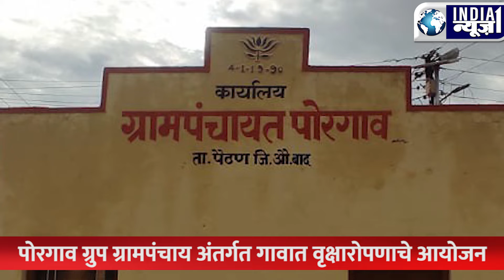India News 1पोरगाव ग्रुप ग्रामपंचाय अंतर्गत गावात वृक्षारोपणाचे आयोजन.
पोरगाव ग्रुप ग्रामपंचाय अंतर्गत गावात वृक्षारोपणाचे आयोजन.